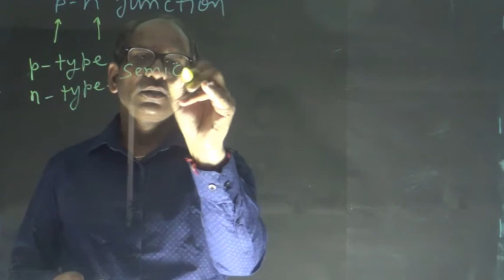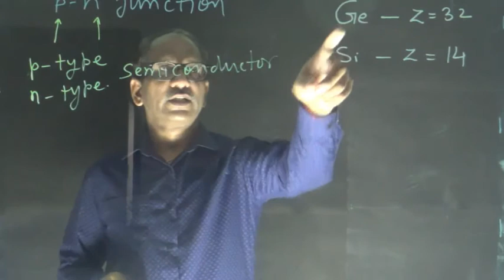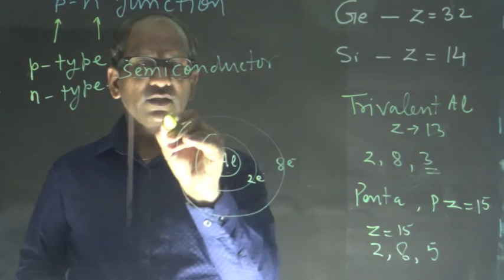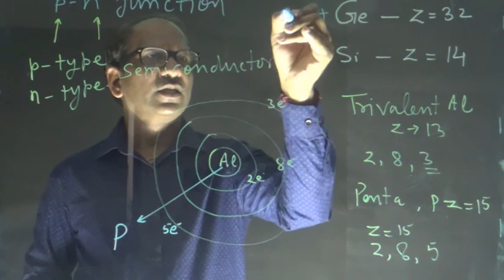Best Technology which works in Education was the desire to learn part two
The technology works in Education- part two
I have tried to improve the light